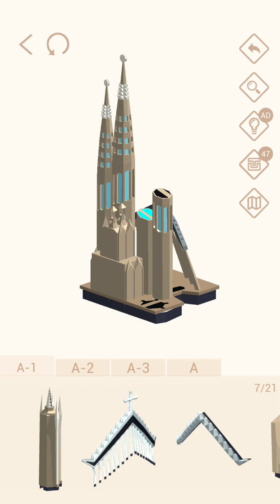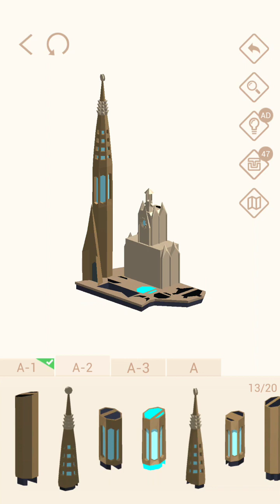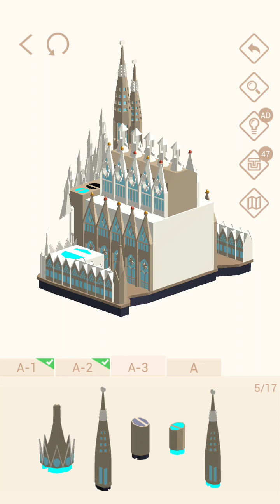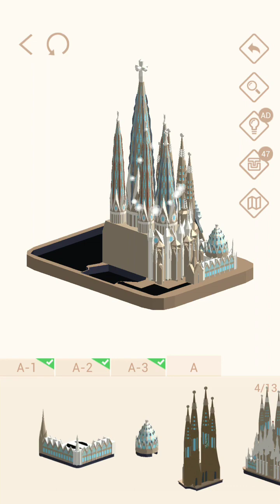Pocket World 3D - Barcelona - Sagrada Familia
No-nonsense, straightforward, best path walkthrough of Journey: XXX - Model: Sagrada Familia